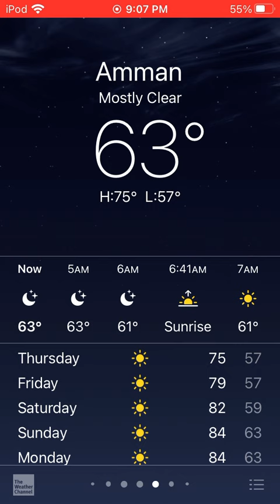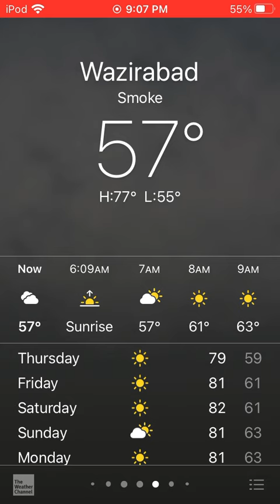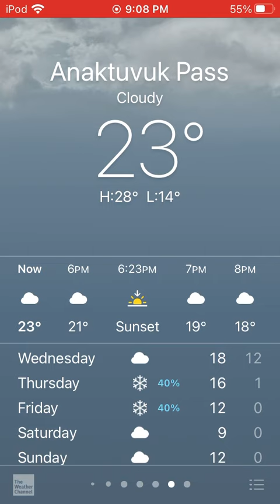Weather Conditions Collection 250